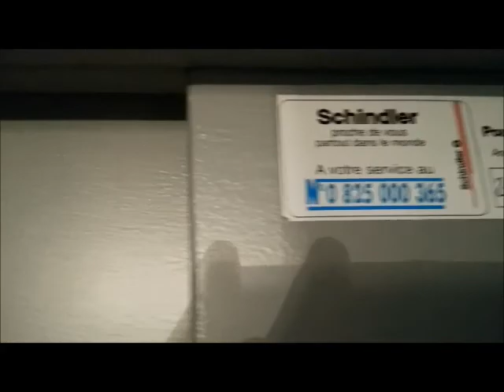EL P - Nie wkladacie pracy prod. Krzyzak